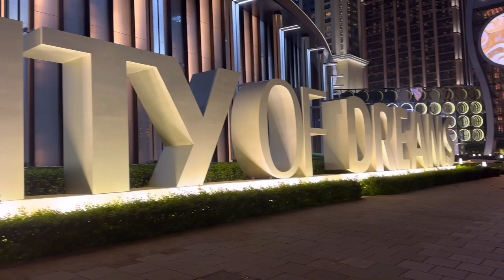MACAU TRAVEL II MACAU TOWER / VENETAIAN II VLOG#20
Hi friends ..
In this vlog i have visited the famous two places of macau
One is macau tower and other is famous casino venetian
Thanks 😀